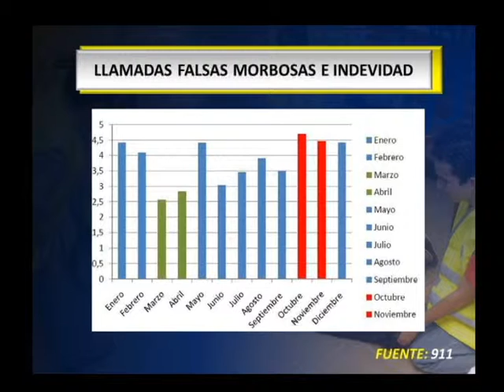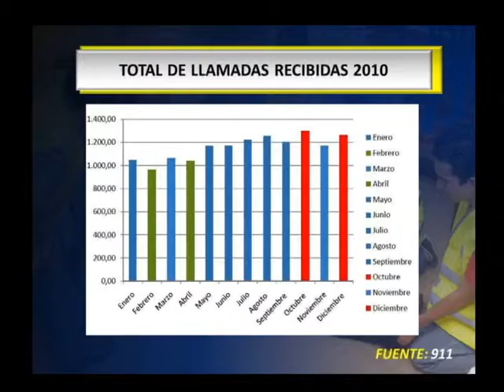NOTA: LLAMADAS AL 911 - INFORMA: MELISSA CUBILLO